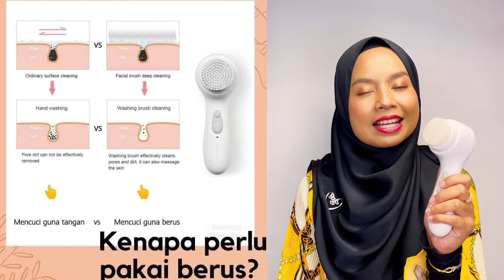Skincare Rutin Waktu Malam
Perlu ke Rutin Skincare Pada waktu Malam..?

Tahukah anda, kulit anda terdedah dengan pelbagai faktor yang membolehkan kulit cepat rosak / menua..?

Ikuti Langkah berikut Untuk Wajah Dirawat dengan Sempurna Pada Waktu Malam

1) Mencuci
2) Mask (Exfoliate) : 1-2x/ week
3) Toner
4) Night Cream

Pastikan Anda KONSISTEN Apply 4 LANGKAH sekiranya Nak Wajah Cantik & Berseri ✔️

Belum ada Beauty Consultant?
Jom iema jadi Consultant anda! 🥰

Iema |
Mary Kay Sales Director
Certified Mary Kay Skin Care Expert